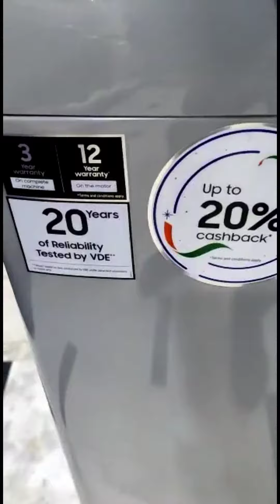Samsung 8Kg Top Load Fully Automatic washing machine Presentation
Samsung 8Kg Top Load Washing machine With Active Wash And Sten less stell body
and 3 Year Complete Warrenty And 12 Year Motor Warranty
You Need Any Information So Pls Type In Comment Box
edit By Jazz Rajesh